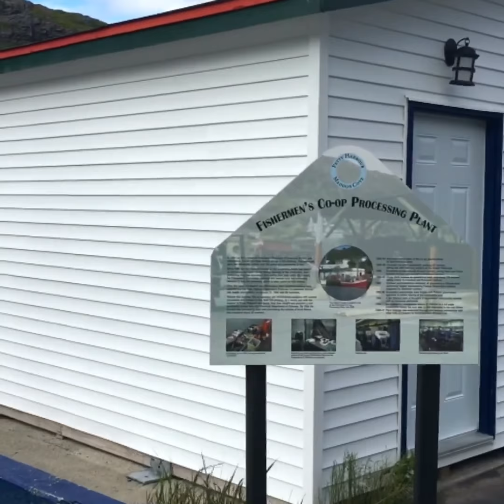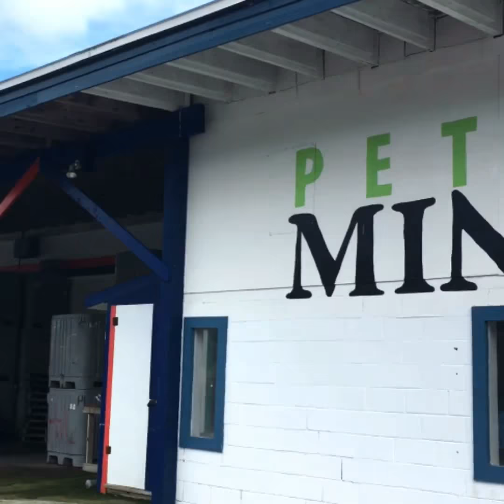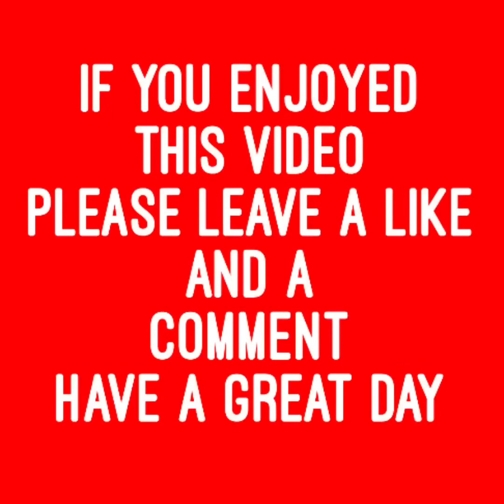Newfoundland and Labrador tourism-pettyharbour-Exploring Canada-Visual vibes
This is a sped up walk through of petty harbour on a beautiful summers day i hope u enjoy and if you wanna view more videos i have made of Newfoundland and Labrador here is a link to my personal playlist